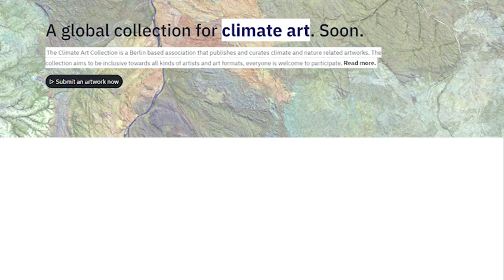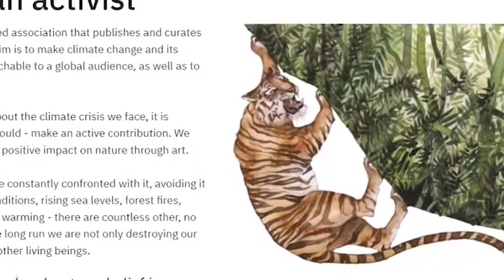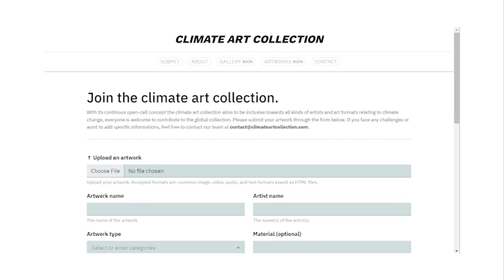Climate Art Taskforce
Climate Art Taskforce: A global alliance of interdisciplinary digital artists working to slow down climate change.

Lead Investigator: Alexander Doudkin
Group Members: Jannek Kroehl

The climate art taskforce is an open source platform that curates and publishes digital artworks & publications with the aim of making climate change accessible and approachable to a non-expert audience. With its open source concept the platform aims to be inclusive towards all kinds of artists, art forms and genres related to climate change; everyone is welcome to contribute. So far, a first project outline has been established through a web-platform with an open-source code base, that can be freely accessed by anyone contributors should be able to directly contribute to this code base. The project initiators aim to proactively spread the platform throughout digital as well as physical curation formats such as live and online exhibitions, events and other awareness-creating campaigns. The goal is to reach international artist contribution while bringing the artworks to a broad set of audiences in order to create sizable awareness and impact.